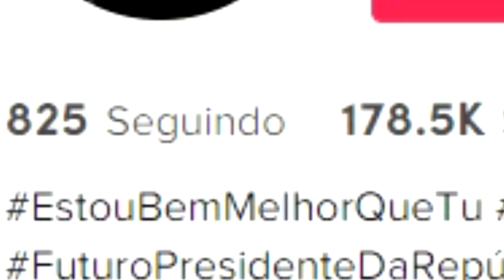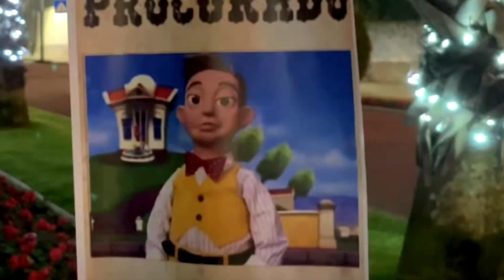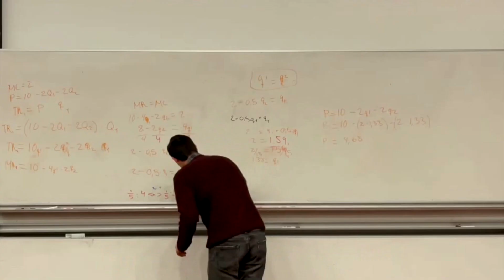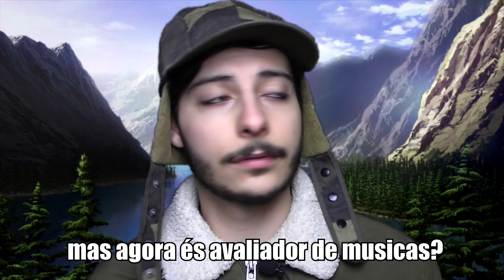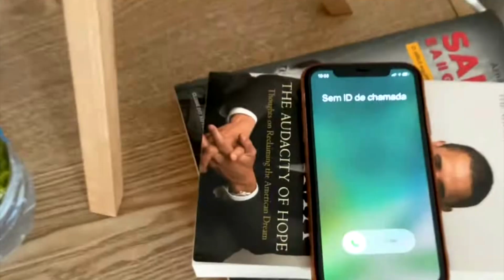o Duarte Carrasco ESTÁ BEM MELHOR QUE NÓS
Como pedido durante os últimos dias, aqui está o react à musica do tiktoker Duarte Carrasco "estou bem melhor que tu". Só tenho a dizer que eu sofro para vos ver feliz...